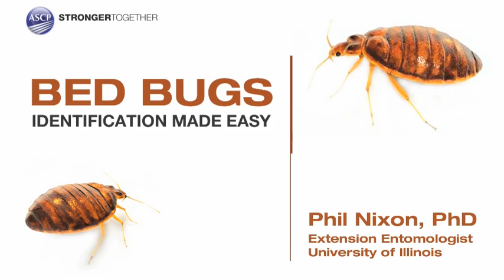ASCP Lab Medicine: Bed Bugs: Identification Made Easy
This short instructional video shows the defining characteristics of the bed bug and explains how to differentiate a bed bug from the similar bat bug.